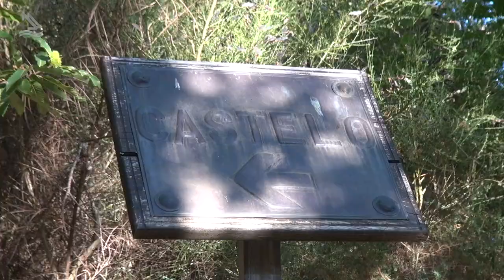Castelo de Vila Pouca de Aguiar (Programa Assim é Portugal Oficial)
Castelo de Vila Pouca de Aguiar - Uma vista espetacular de toda região -